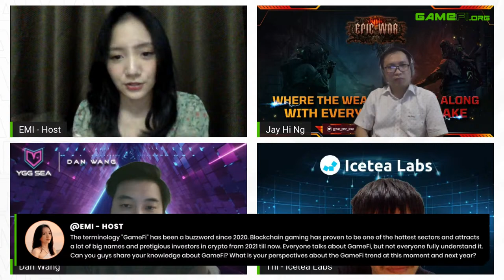AMA #5 | Panel: GameFi 2.0 & Its Evolution with Icetea Labs, YGG SEA, Epic War!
GameFi.org is an all-in-one discovery gaming hub for games, guilds, and metaverses.